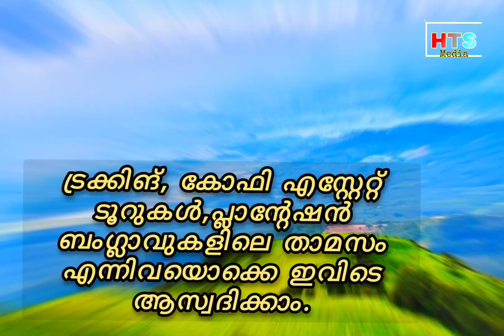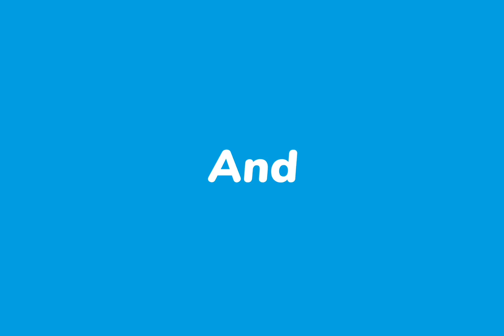6 Romantic Places to Go with Your Partner in Rainy Season